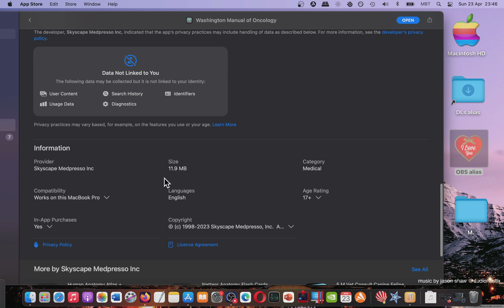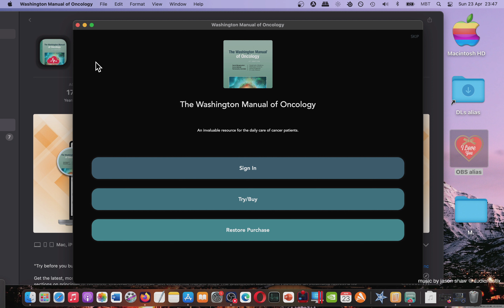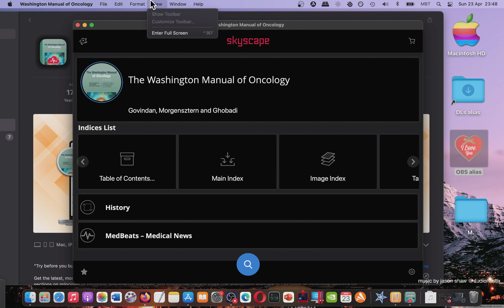Mac App Store Washington Manual of Oncology Basic Overview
Here you can discuss about this app. Please share your feedback